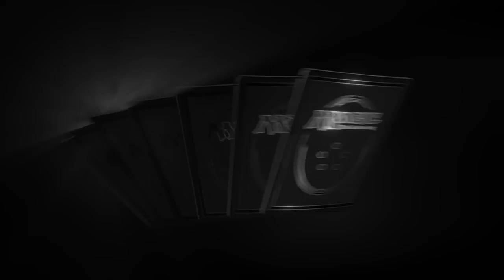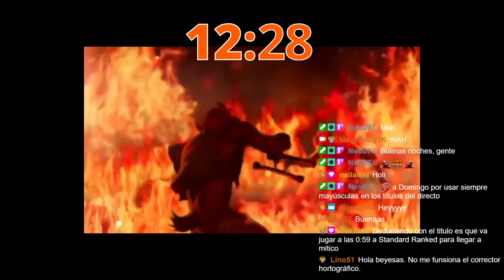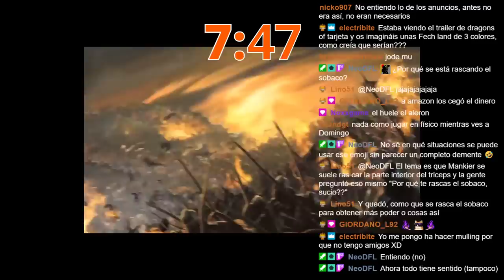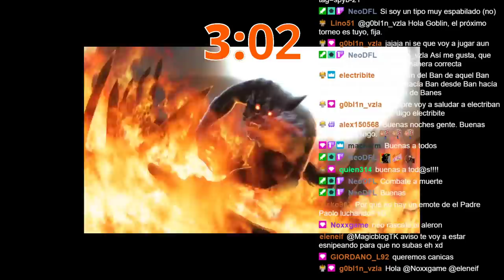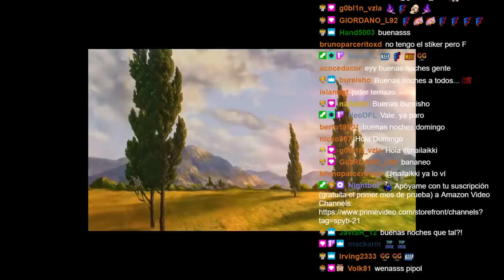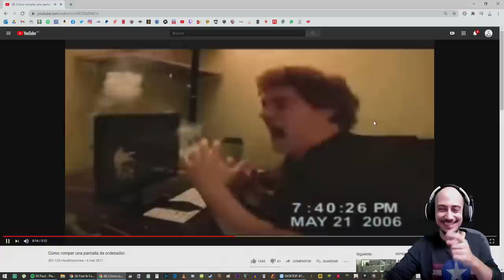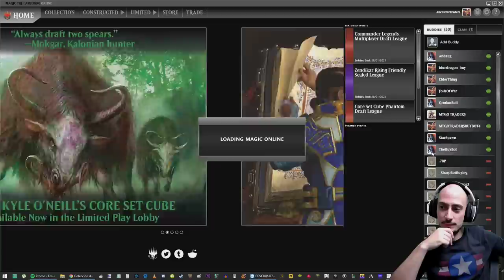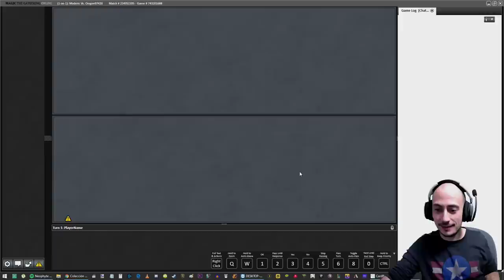MÍTICO EN EL ÚLTIMO MINUTO STANDARD RANKEDS [DIRECTO RESUBIDO]